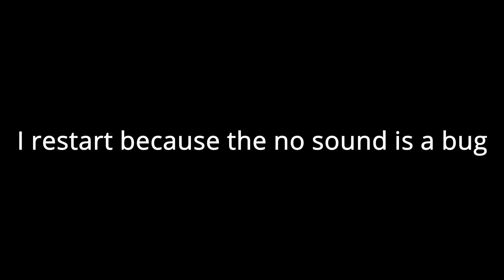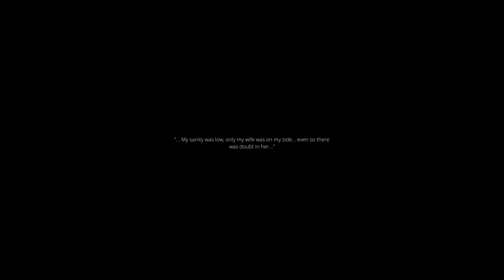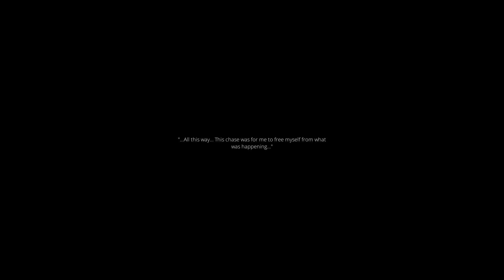Security Guard Simulator?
Here's my play through of No Lights 2. Have a great day!